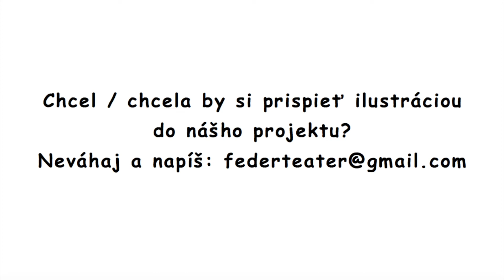Pavol Dobšinský: Zlatovláska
Cyklus ,,DOBŠINSKÝ vo vačku" prináša Prostonárodné slovenské povesti ako audioknihu. Každá povesť je ilustrovaná iným umelcom.
Zväzok II. Povesť 28/51
Číta: Sidónia Féderová
Logo: Milan Hrycjuk